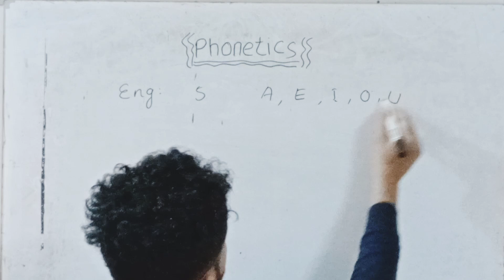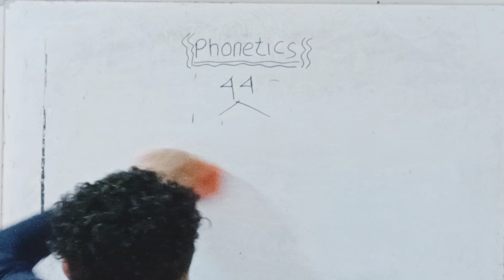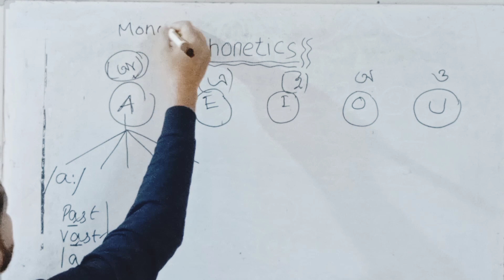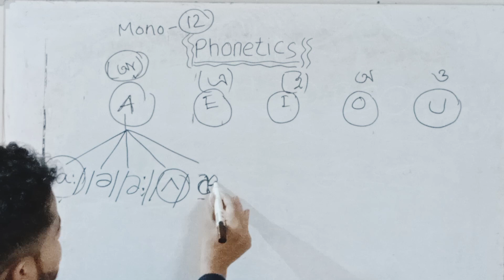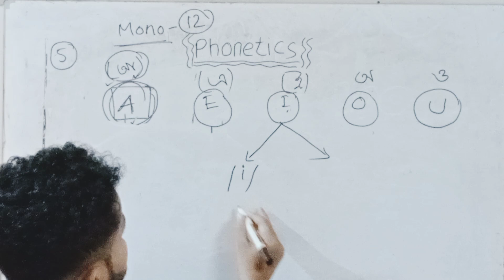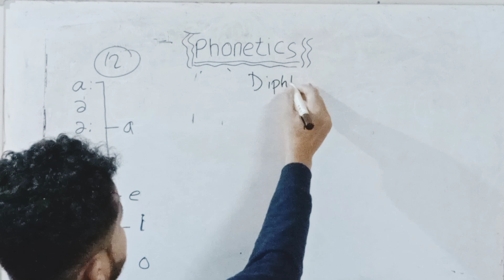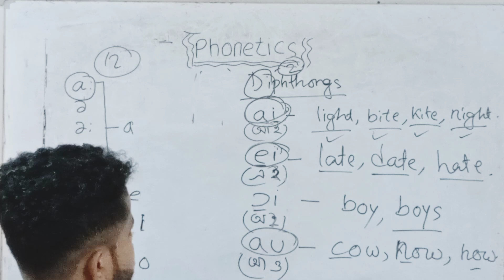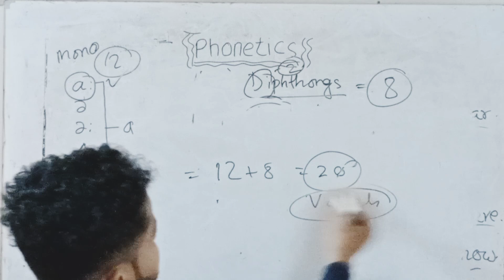Phonetics | Transcription |Linguistics | part-1